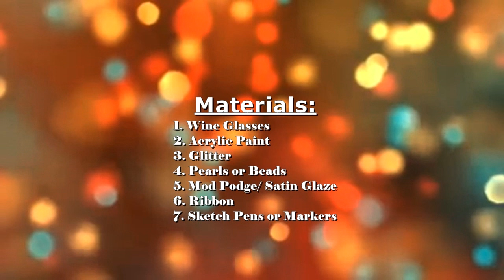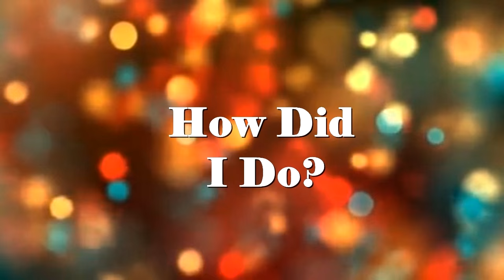DIY Holiday Glitter Wine Glasses| Recreation Re-creation #4